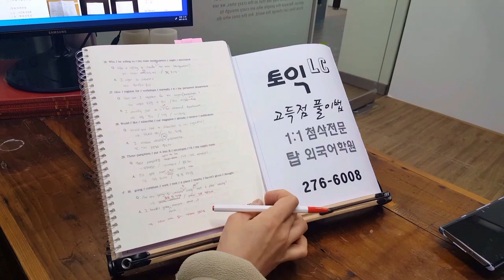전주토익학원 TOEIC 편입 취업 첨삭 RC LC 승진 영어과외 일본유학 카투사 210126